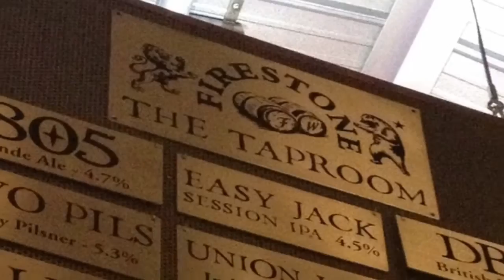The Great California Beer Rush Tour with BonBeer.com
The Best Ever California Beer Tour